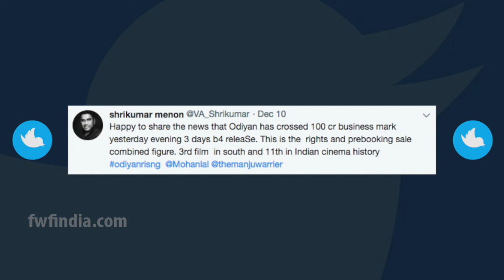'BAHUBALI' से 3 गुना ज्यादा है इस Film का Budget, Release से पहले ही कमा लिए 100 Crore | FWF